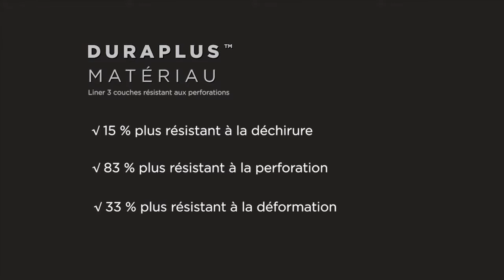Collection piscines hors sol Fast Set™ 2022 - BESTWAY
🔶 Tout savoir sur Collection piscines hors sol Fast Set™ 2022 -  BESTWAY.

Apportez de la nouveauté dans votre jardin en optant pour cette piscine Bestway autoportante Fast Set™ rond de 366 x 76 cm ronde effet rotin. Une piscine hors sol au design original et esthétique, pour encore plus de fun en famille ! Pour améliorer la propreté de l'eau, elle est équipée d'une pompe de filtration.

Caractéristiques techniques :

• Dimensions : 366X76cm
• Volume d'eau à 80% : 5377 litres
• Comptabilité des cartouches : cartouche de type I
• Débit d'eau de la pompe : 1249 litres
• Voltage : 220-240V
• Matériau : Duraplus
• Temps de montage : 10 minutes

➽ Qui sommes-nous ?